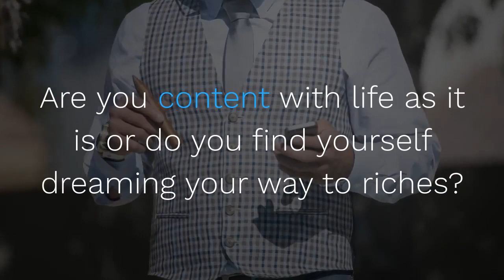Thinking Big and Getting Rich BOOK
Thinking Big and Getting Rich.
From rags to riches – it happens more often than you might think. In fact, it could be you! Are
you content with life as it is or do you find yourself dreaming your way to riches? If you
answered yes, then you are definitely on the right track because without your imagination –
without dreaming – you are not going to get there!

IN THIS EBOOK, YOU WILL LEARN ABOUT:
The Power of Your Mind in Growing Rich.

Think Big Grow Rich - Can it Really Happen.
 Ways Rich People Think Differently Than Other People.

How Your Emotions Determine Your Riches?.

What the Belief System of the Wealthy Look Like.
If You Want to Grow Rich You Need to Think Big, AND MORE.